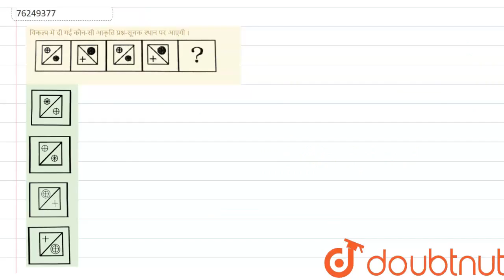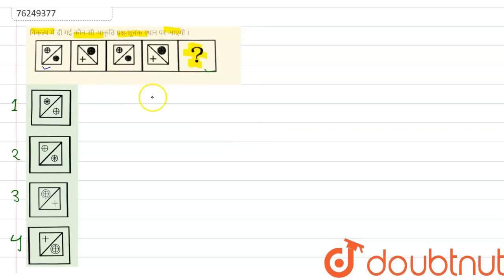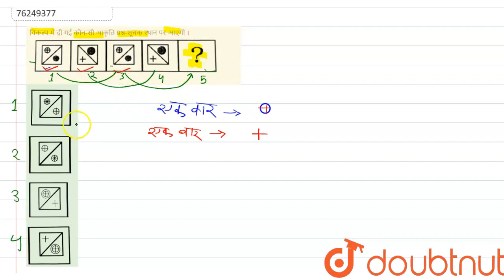विकल्प में दी गई कौन-सी आकृति प्रश्न-सूचक स्थान पर आएगी । | CLASS 14 | शृंखला | REASONING | Doub...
विकल्प में दी गई कौन-सी आकृति प्रश्न-सूचक स्थान पर आएगी ।
Class: 14
Subject: REASONING
Chapter: शृंखला
Board:GOVT

👉 Have Any Query? Ask Us.